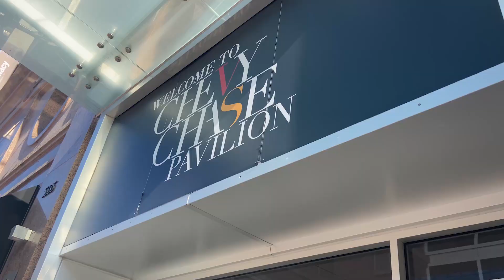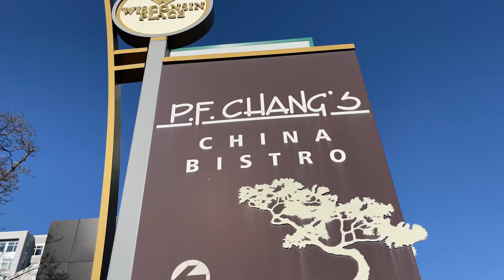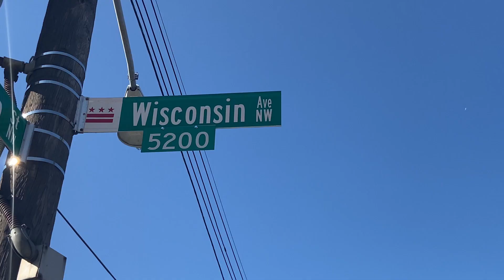Living in Friendship Heights Washington DC | Best Homes, Fun, Dining | Moving to Washington DC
Friendship is a lovely neighborhood in Northwest Washington, DC and Montgomery County, Maryland. The neighborhood is beloved for its amazing dining and shopping, as well as the abundance of home types available on the market. Today, DC’s #1 real estate team, the Keri Shull Team, is going to walk you through some of the most important things to know and features of Friendship Heights, so you can decide whether or not this neighborhood is for you!

Make sure to watch until the end so you can learn how the Keri Shull Team can get you exclusive access to over 200 HOMES THAT you CANNOT find anywhere else!

 GEAR LIST